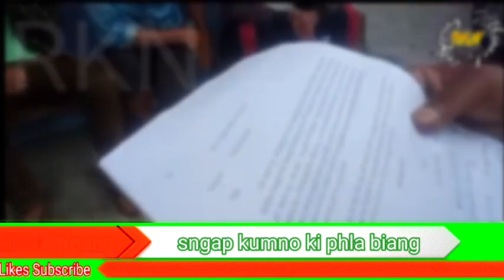Naba kynnoh lang iakiwei hap wan pan map biang kiba lehtuh ha Jalynteng.